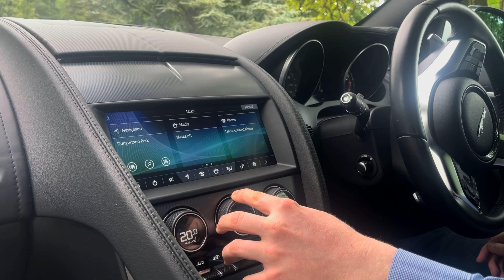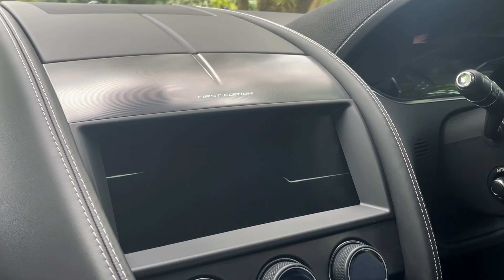Donnelly Jaguar | Approved Used Jaguar F-TYPE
The choice is yours. From the purist design of Jaguar F-TYPE Coupe to the liberated freedom of the Convertible, there’s an F-TYPE that’s right for you.

Here at Donnelly Jaguar, we have two Jaguar Approved Used F-TYPE’s for you to choose from right now.